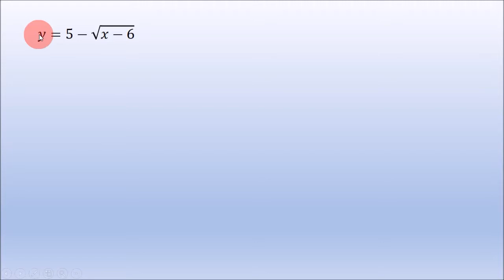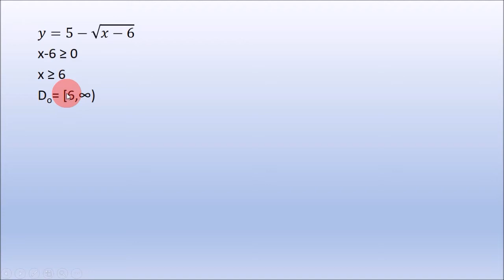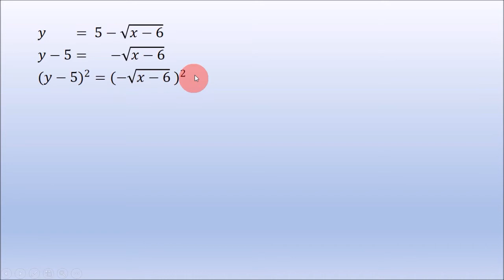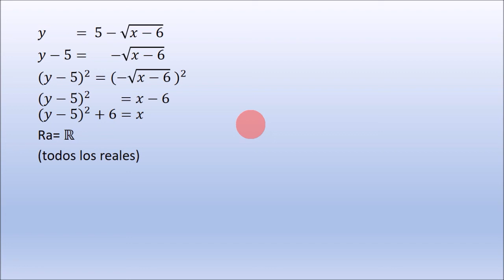dominio rango relaciones ejercicio 2 - Raices pares - Matematicas I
Este es el complemento del ejemplo relacionado con división por cero. En este se muestra el tratamiento cuando se presenta una raíz par.